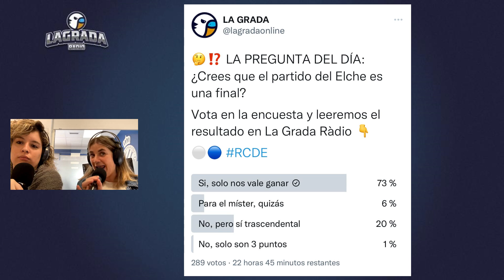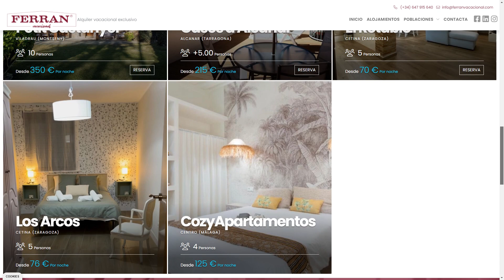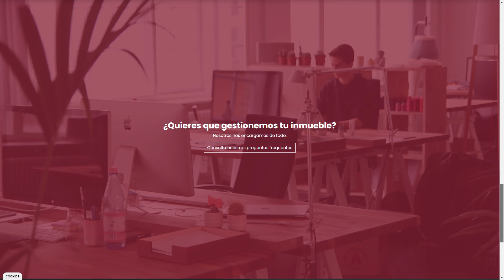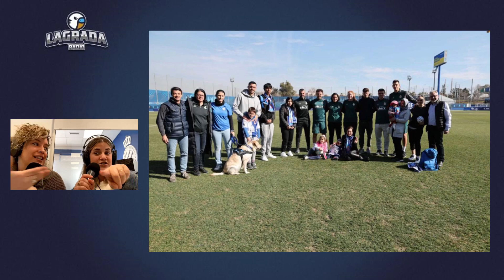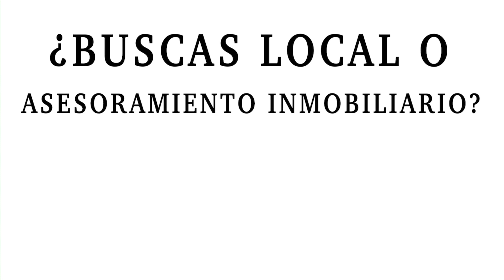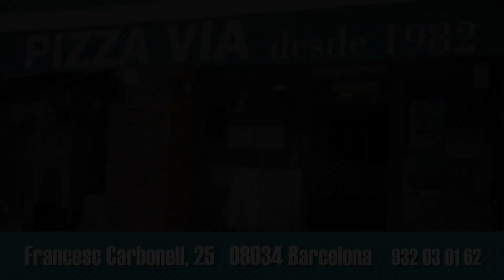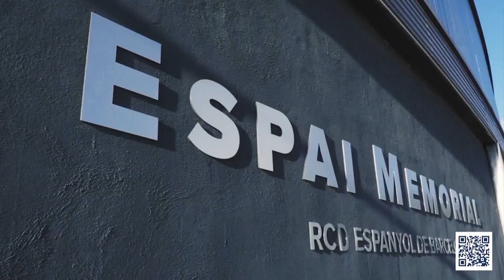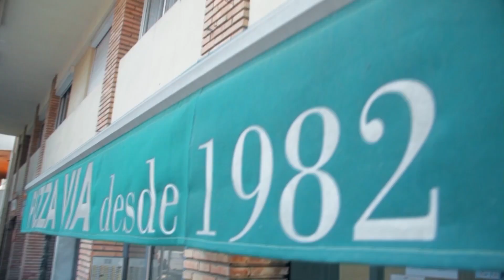🎙️¿Crees que el partido del Elche es una final? | LaGradaSports